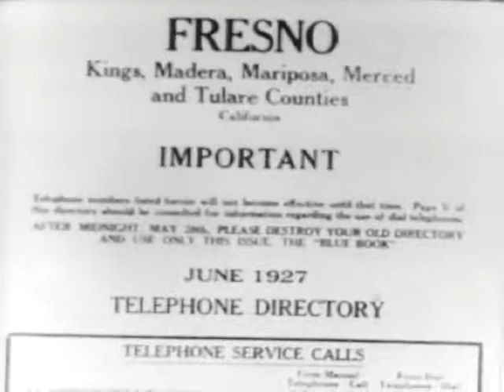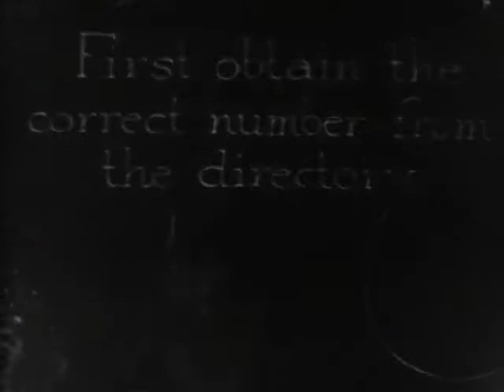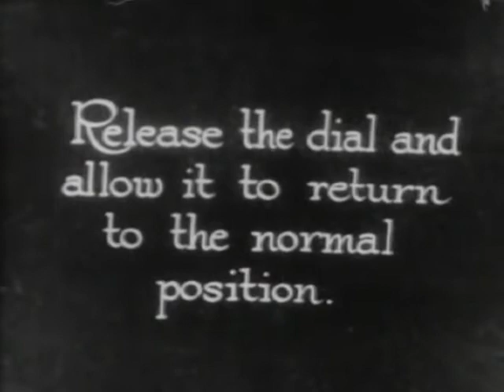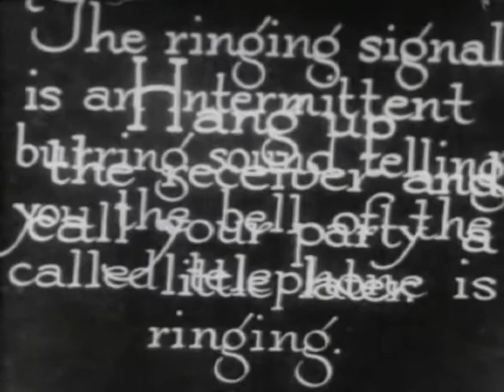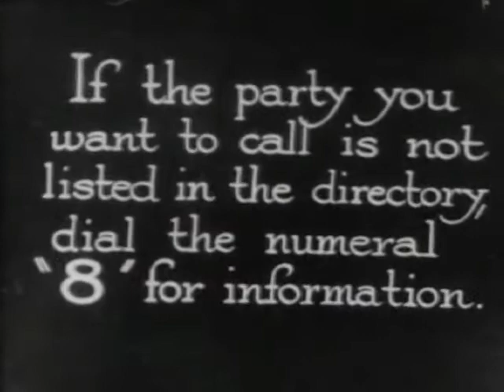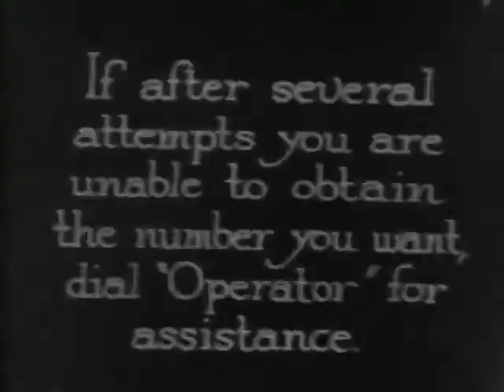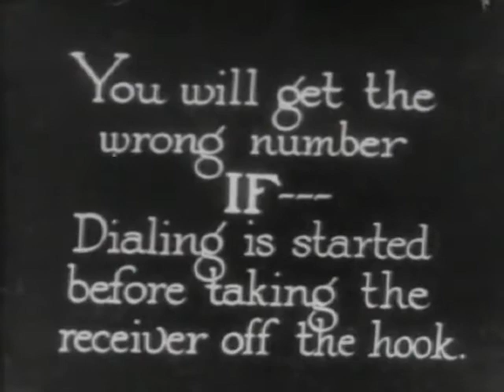How To Use The Dial Phone: Vintage Instructional Video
Training film for users of the new dial telephones.